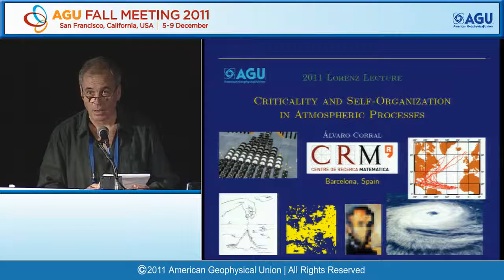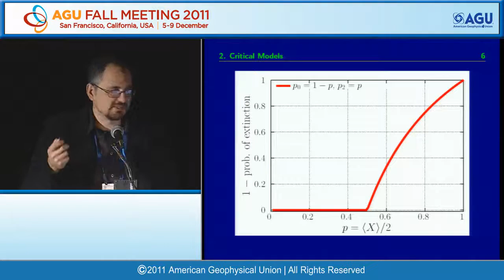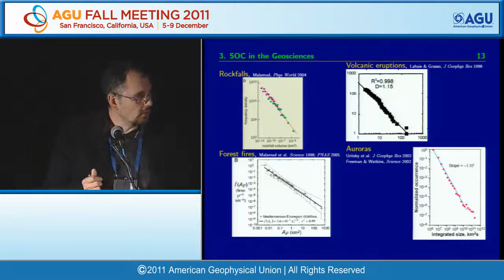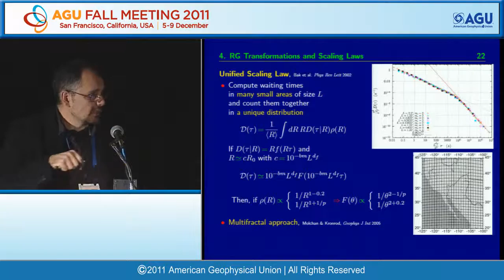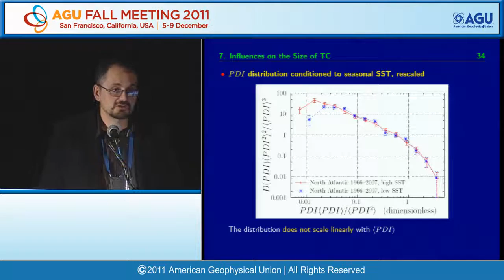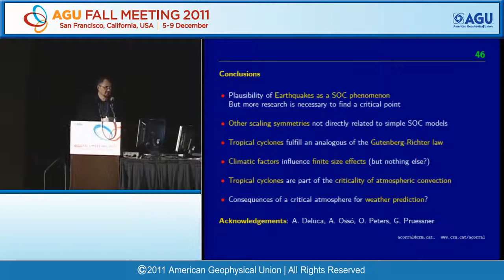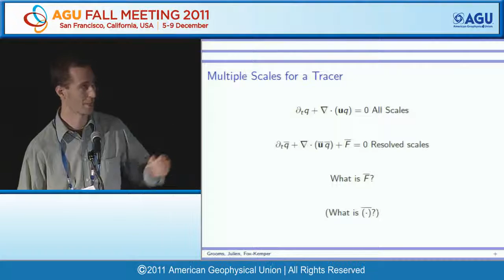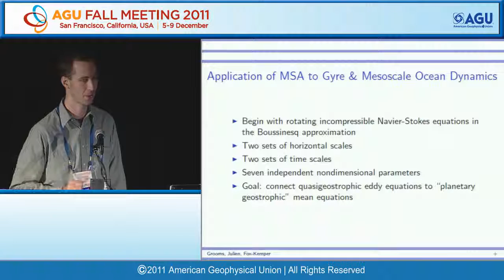Fall Meeting 2011 Lorenz Lectures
AGU Fall Meeting 2011 - NG32A Lorenz Lectures

Moscone South, Room 103, 1020h

Criticality and Self-Organization in Atmospheric Processes

Presented by Alvaro Corral, Centre de Recerca Matematica, Barcelona, Spain

Moscone South, Room 103, 1105h

On the Interactions Between Planetary and Mesoscale Dynamics in the Oceans

Presented by Ian Grooms, New York University and University of Colorado, Boulder, USA